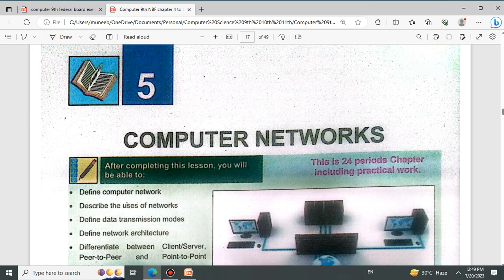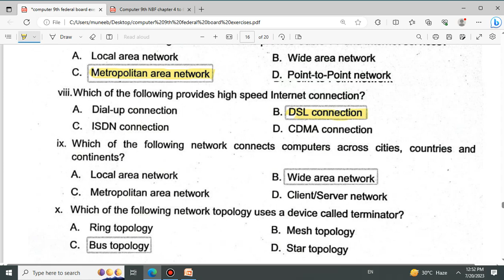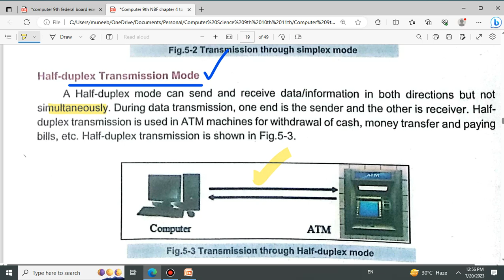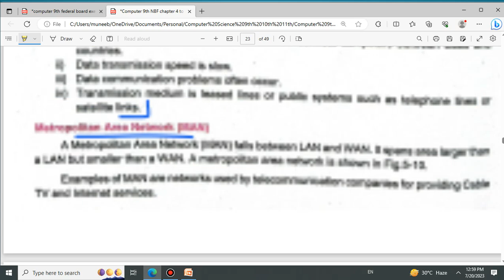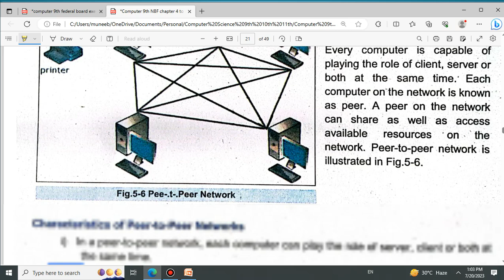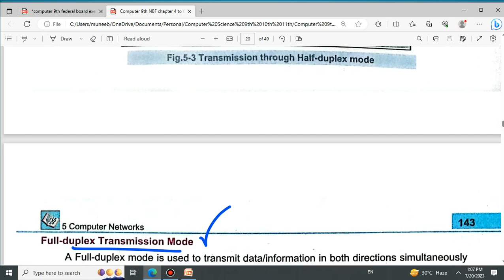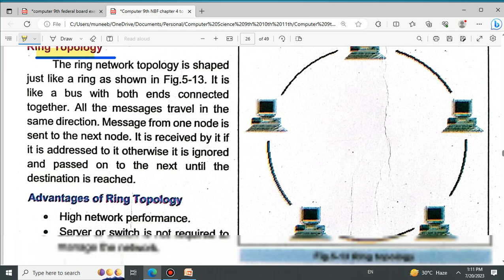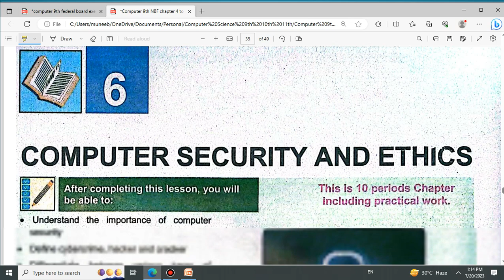Computer Science 9th Class Chapter 5 federal Board FBISE National Book Foundation Unit 5 Exam 2024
Federal Board FBISE Computer Science class 9 chapter 5 in english "Computer Networks" National Book Foundation NBF کمپوٹر سائنس فیڈرل بورڈ نیشنل بک فائونڈیشن

computer class 9 chapter 5 english medium federal board
Computer 9 federal board in english unit 5 exercise
Computer 9th class chapter 5 exercise in english federal board FBISE
computer class 9 chapter 5 in English exercise solution MCQ Short and Long questions federal board
Computer science unit 5 in english class 9 federal board fbise national book foundation
computer science 9th class federal board chapter 5 english medium exercise solution short and long questions MCQs
computer 9 federal board in English medium chapter 5 exercise
computer unit 5 in English federal board fbise
computer science chapter 5 exercise in english 9th class federal board NBF

created and uploaded by استادِ محترم Muneeb Mushtaq Malik (MMM)